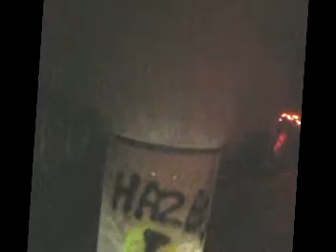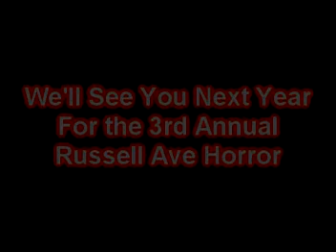Russell Ave HORROR! 2008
**2nd Annual Russell Ave Horror** Hosted by my neighbor Corey (since i had to work this year =/)
We set up the garage as a haunted set for the guests. tell us what you think!